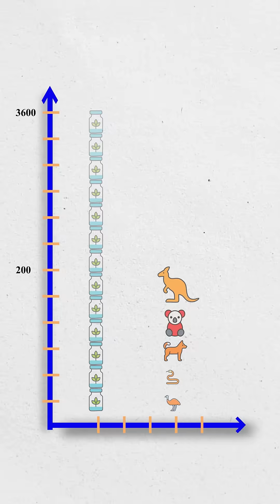The Most Important Trip in Scientific History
Voyage that redrew the map of science. From tracking Venus to mapping Australia and seeding Darwin’s ideas, Cook’s 1768 expedition discovered 3 600 plants, 200 animals, cure for scurvy and a new way to navigate. Watch the journey that launched modern field science.